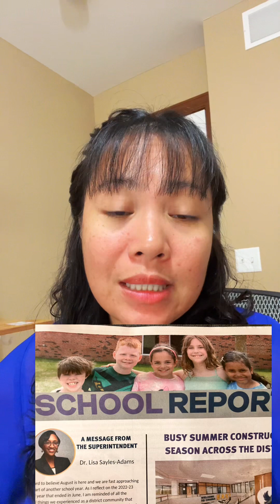September 5, 2023